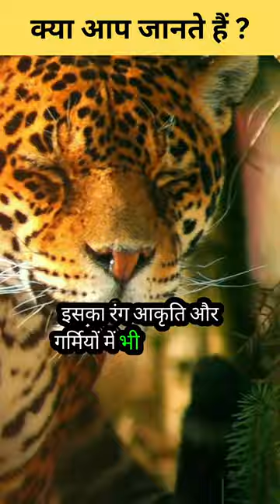Amazing Facts About Jaguar In Hindi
facts about jaguar
facts about jaguar car
facts about jaguar in hindi
facts about jaguars for kids
facts about jaguars nick taylor
amazing facts about jaguar
incredible facts about jaguars
facts about black jaguars
jaguar vs crocodile
jaguar vs tiger
jaguar vs caiman
jaguar vs leopard
jaguar vs lion
jaguar vs hyena
jaguar vs anaconda
jaguar vs cheetah
jaguar vs bmw
jaguar vs lion real fight
jaguar vs tiger real fight
jaguar vs mercedes
jaguar vs panther
jaguar vs black panther
jaguar facts in hindi
jaguar facts in telugu
jaguar facts in tamil
jaguar facts for kids
jaguar facts for kindergarten
jaguar facts national geographic
jaguar car facts
black jaguar facts
jaguar fun facts
jaguar animal facts in hindi